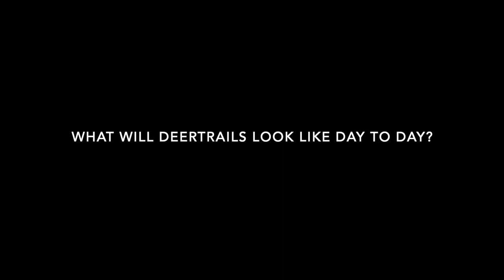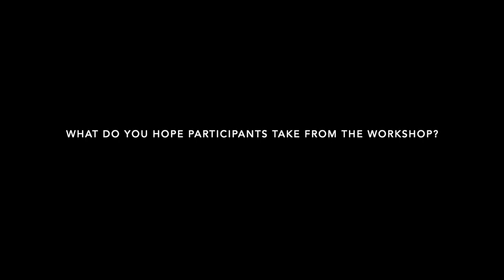TLC's Deertrails Naturalist Program Open House with Lyn Baldwin, Trevor Goward, and Briony Penn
Meet TLC's Deertrails Naturalist Program instructors and learn more about this program through a virtual open house.

Lyn Baldwin is an award-winning teacher, artist-naturalist and ecologist who calls the sagebrush-steppe and coniferous forests of the South Thompson Valley home. Working from the belief that restoring the world must include our own re-storying within it, Lyn uses the practice of illustrated field journaling to help re-imagine her relationship with home and community, place and dwelling. Lyn has shared the stories, expressed in image and text, that result from this practice in art galleries and science museums, and within the pages of journals such as The Goose, Terrain.org and The Journal of Natural History Education and Experience. Through a series of hands-on field journaling exercises completed in the field, Lyn strives to help Deertrails Naturalist Program participants transform the land's line and shadow, its poetry and science, into meaningful lessons for their own lives.

Trevor Goward is an accomplished field naturalist, lichenologist and self-appointed inspector of deer trails. He's also an author and co-author of more than 120 scientific papers, scores of popular pieces, and four books. When not gardening or wandering and pondering the wilds of his home in the Clearwater River Valley, Trevor engages in numerous pursuits and thought experiments including designer living, land apprenticeship, naturalist mentorship, wilderness advocacy, systems theory, poetic ecology, the mythic universe of J.R.R. Tolkien, and a stewardship practice he calls elven work. Lately he has woven these and other preoccupations into his Naturalists of the Middle Way teachings, grounded in the perception that seasoned naturalists, together with their indigenous counterparts, must sooner or later take on a crucial cultural role as "ambassadors to the wild." Foundational to all of this, of course, is place, which Trevor defines at the intersection of geography with meaning.

Briony Penn is an author, illustrator, educator, and naturalist. Briony has written more than 500 articles on environmental issues and natural history; she's written environmental guides and educational handbooks for teachers; and she has authored and co-authored many books including A Year on the Wild Side: A West Coast Naturalist Almanac, The Real Thing: The Natural History of Ian McTaggart Cowan and Following the Good River: The Life and Times of Wa'xaid all short listed for the BC Book Prizes. Having gained her Ph.D in Geography from Edinburgh University, Briony was a sessional lecturer at UVic in the Environmental Studies and Restoration programs for 20 years. She has given workshops and lectured widely across British Columbia on natural and cultural history and stewardship. A founding member of The Land Conservancy of BC, Briony has worked with local and provincial environmental organizations and first nations since 1991. She has also worked as a naturalist with eco tour and educational operators for 25 years. She has many awards for her work including the national Environmental Learning award from Canadian Geographic.